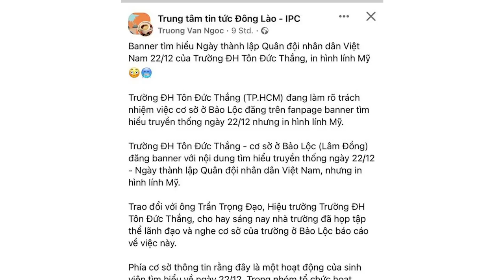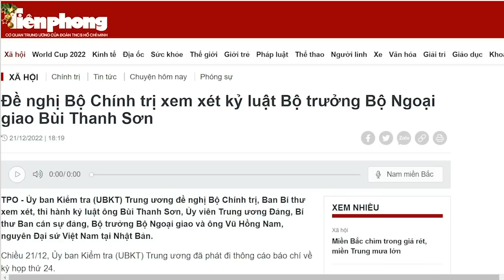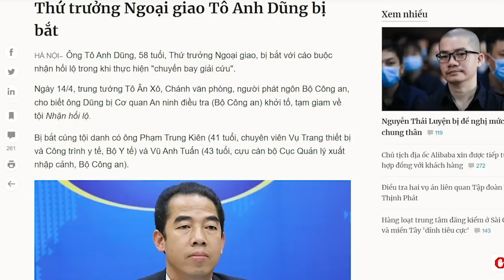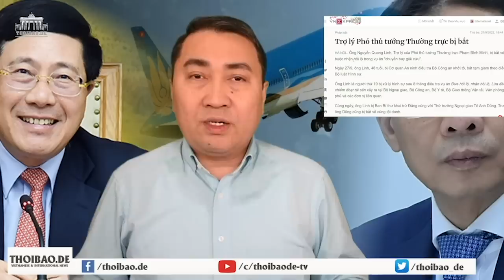Đại học phía Bắc dùng ảnh cờ Tàu, phía Nam dùng ảnh lính Mỹ. Đâu là ý Đảng, đâu là lòng dân?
Không phải chuyện cờ Tàu và lính Mỹ bây giờ mới thấy, mà từ nhiều năm nay, người dân Việt Nam thường phản ứng rất mạnh mỗi khi TQ giở trò muốn “gặm nhấm” Việt Nam. Chỉ có Đảng mới đầu hàng Tàu chứ dân thì không bao giờ. Khảo sát của Thoibao.de cho thấy kết quả như vậy.